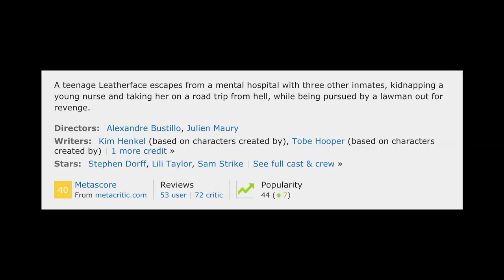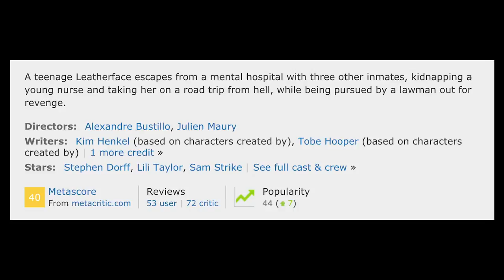LEATHERFACE | Texas Chainsaw Massacre Series | Movie Review!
Thank you to CGV Cinemas in Buena Park for inviting us to check out the 4DX experience and Haunted Theater!

Jamazing Patrons of October: Vanneza Rajenthiran, Shankar Madhavan, & Imran Bepary!

~MOOSA RAZA~
Moosa Raza created the opening animation.

~JABY KOAY~
YouTube, Twitter, Instagram: @jabykoay

ALL THE GEAR I USE FOR SHOOTING:
Camera w/ Lens I Want
Lens I Use Now
Other Lens I Use Now
Lens I Want

Light Batteries
Light Diffuser
3-Way Light Holder
Fat Screw For Light Holder (optional)
Camera Adapter for 3-Way
Light Holder Clamp
Long Arm Light Clamp

Newer Model of My Tripod
Mic Holder
Microphone Stand
Audio Cable